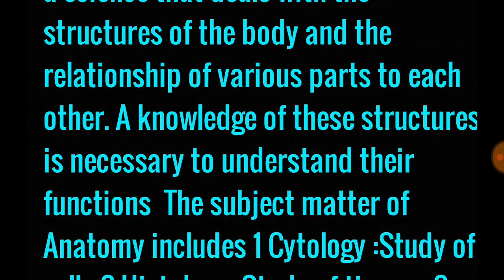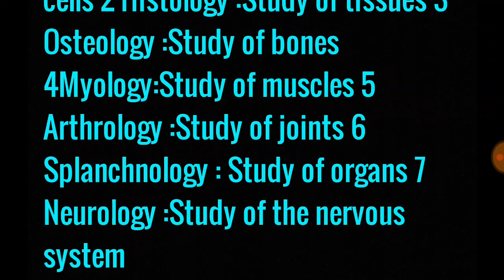What is Anatomy Definition of Anatomy Meaning of Anatomy?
What is difference between anatomy and physiology?  Tags what is Anatomy ;Anatomy definition ; definition of antomy; define antomy;meaning of anatomy; Antomy meaning;explanation of anatomy;